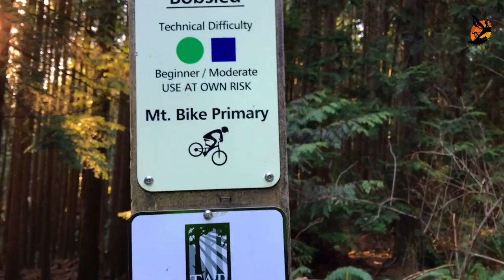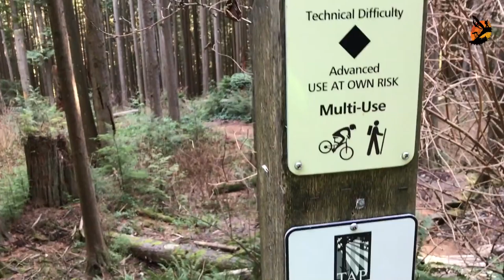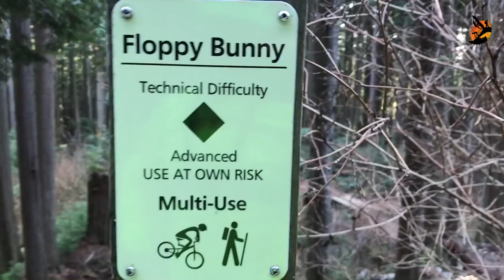MTB North Shore I Bobsled Trail I Vlog 83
Uma das trilhas mais tradicionais de north shore, a Bobsled é pura diversão. Curvas fechadas, alguns rolls assustadores para marinheiros de primeira viagem, mas com um sorriso incontrolável no final. Já estaria muito muito bom passar o dia somente nela, pegando  o jeitão da trilha e da bike. Mas o diaxo do nosso mascote passou, só pra me lascar! E garantir a sua diversão, claro.